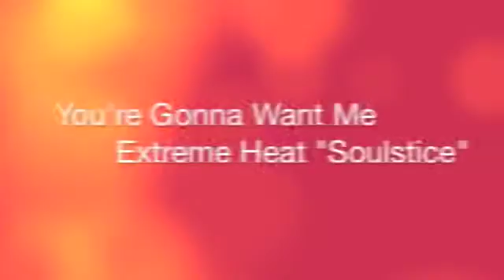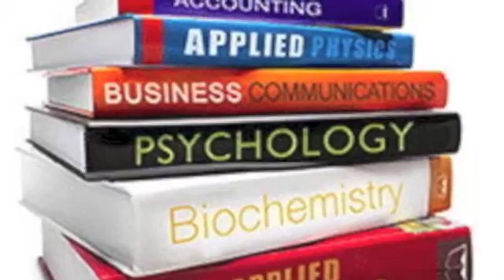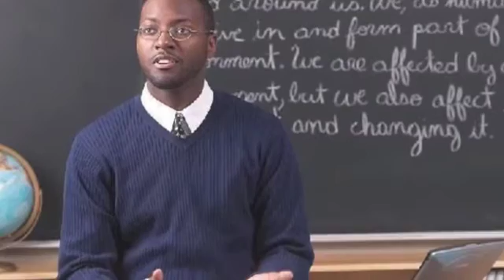You're Gonna Want Me (Extreme Heat)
"You're Gonna Want Me" (written by Bruce Spelman) from Extreme Heat 2013 CD: SOULSTICE. Bruce Spelman (vocal), Mike Roeder (bass), Barry "Frosty" Smith (drums), Mike Barnes (guitar), Neil Pederson (kybd), Ken Mills (trombone), Steven Vague (sax), Rick White (trumpet).